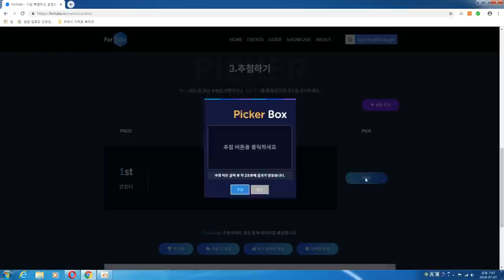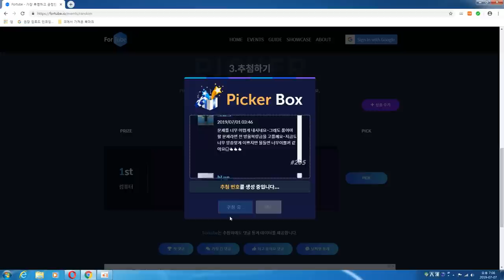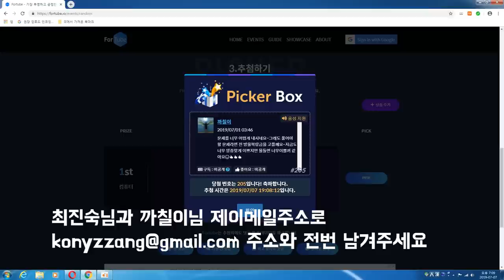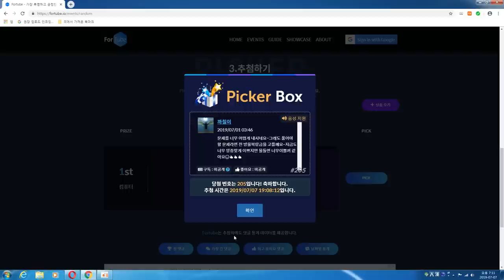금다육경연대회 깜짝퀴즈 당첨자2분 발표합니다~!!상품 팔천의경,염자,취설송 succulents